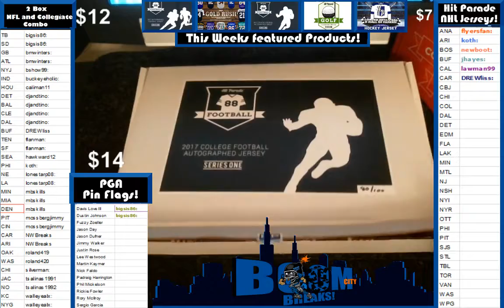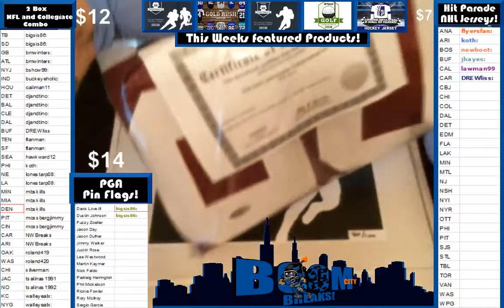1 12 17 Hit Parade NFL and College 2 box #59 and 80 Moon And Billy Sims